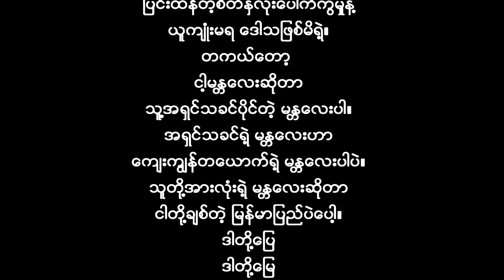ပိုင်စိုးဝေ အမှတ်တရ ကဗျာ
ကွယ်လွန်သူ ကဗျာဆရာကြီး ပိုင်စိုးဝေ အမှတ်တရ
တို့ပြည်တို့မြေ အစီအစဉ်မှာ ရွတ်ဆိုခဲ့သော မန္တလေးကဗျာရှည်